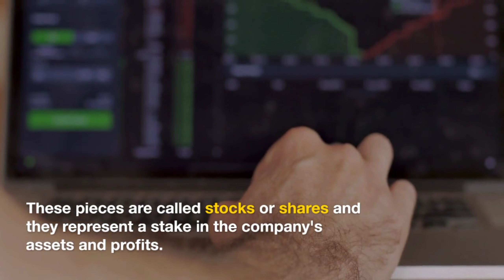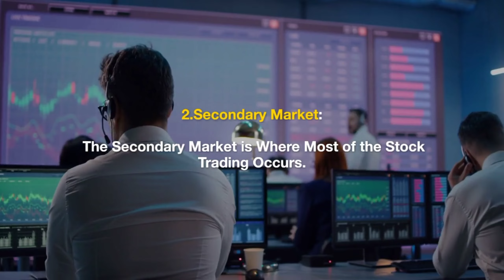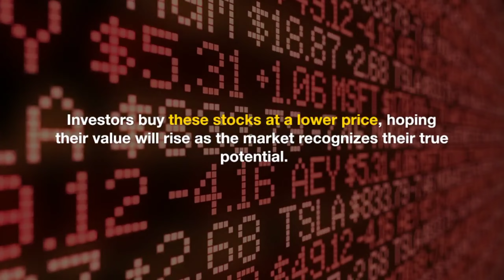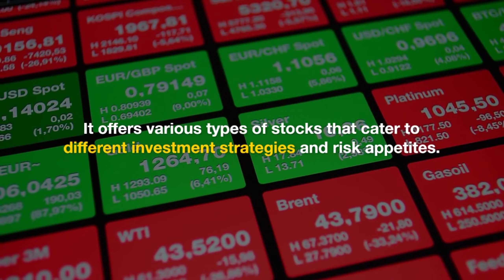What Is Stock Market? || Understanding Stock Market and Its Types.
📈 Demystifying Stock Market: What Is It?

Delve into the captivating world of the stock market with 'What Is?'! 📊📈 In this insightful video, we break down the complexities of the stock market to make it accessible to everyone.

Curious about how stocks and investments work? 🤔 Join us as we unravel the stock market step by step:

Understanding stocks and their significance
How the stock market functions, IPO
Risk and reward in investing
🔍 Get ready to grasp the fundamentals of the stock market, decode financial terms, and empower yourself with investment knowledge. Hit play and let's embark on this enlightening journey together!